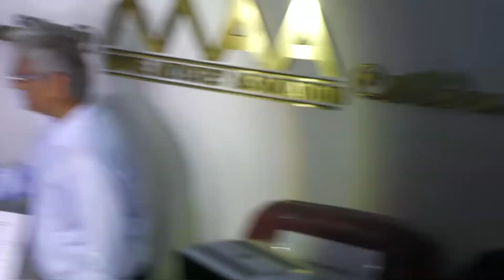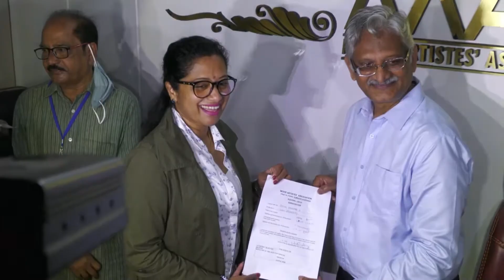Prakash Raj Maa Elections Nominations 2021